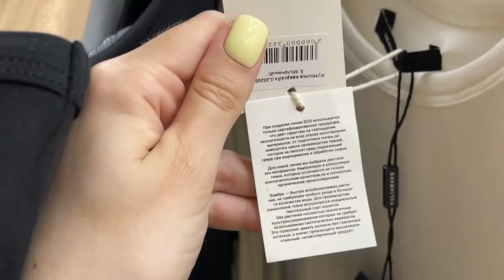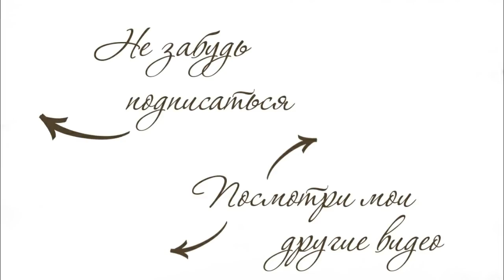ШОПИНГ ВЛОГ: РОССИЙСКИЕ ДИЗАЙНЕРЫ | YULIA WAVE | USHATAVA | IWIT | AlenaPetukhova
ВЕЩИ ИЗ ВИДЕО:
Ushatava:

Платье белое - нет на сайте
Брюки беж - нет на сайте